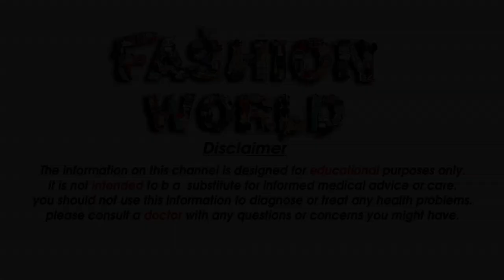punjabi suit Patiala Salwar Suit Different Rs 509